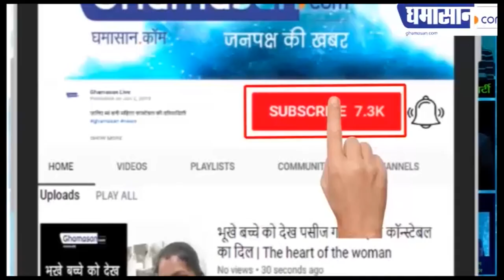Youtube जल्द लांच करेगा Tiktok जैसा Short Video APP | Youtube Launch Short Video APP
30 करोड़ से भी ज्यादा Tiktok Users,
Youtube launch करेगा नया Video APP